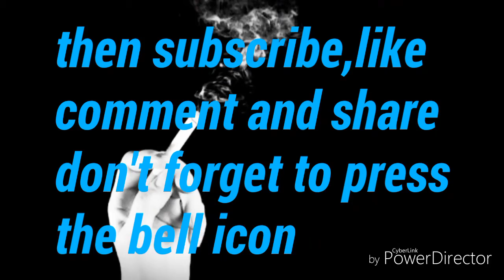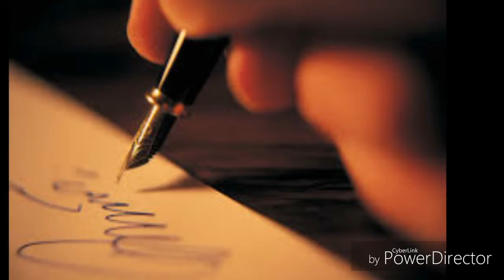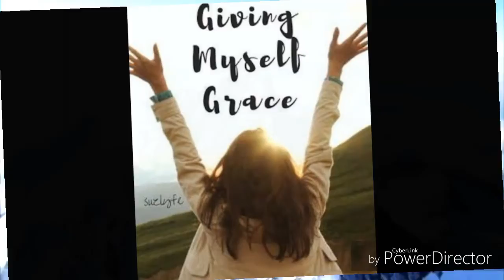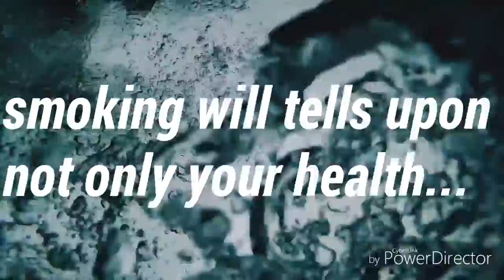Tamak pata by ashes with alive photos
Tamak pata by ashes with alive photos. Here one will be able to see the words of the song alive.. hopefully you will enjoy it..